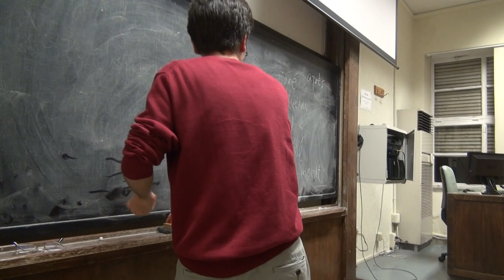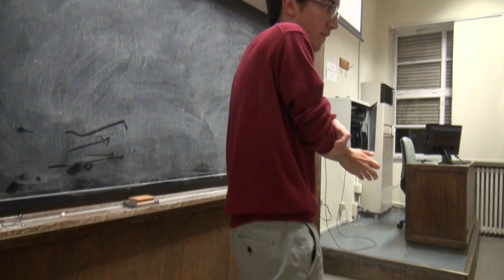Seminario II sobre los Ensayos Materialistas de Gustavo Bueno (Parte 2 de 4)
Seminario de lectura de Ensayos materialistas, de Gustavo Bueno
Facultad de Filosofía, Universidad Complutense de Madrid
Sesión II (Ensayo II, introducción y capítulos 1 y 6)
Jueves 29 de octubre de 2019, a las 19 horas.